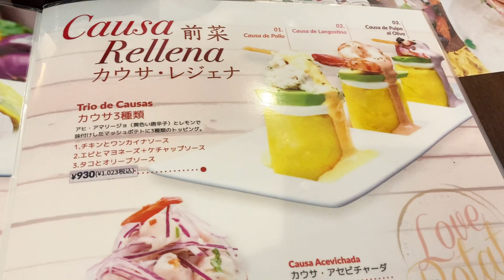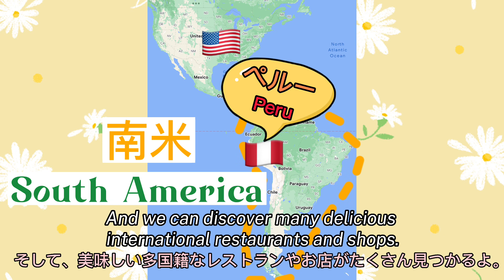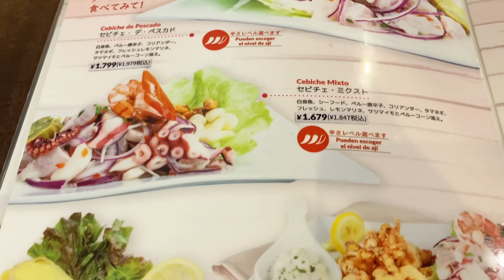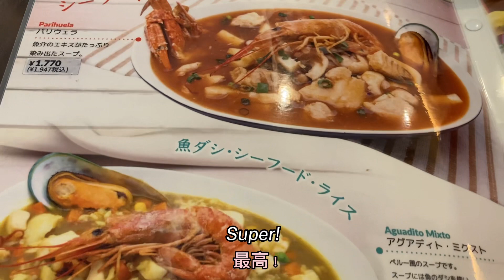【浜松市】初めて食べたペルー料理の美味しさに感激🇵🇪✨ I was deeply moved by the delicious Peruvian cuisine💖 (#35)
🇵🇪 LOBO DE MAR OTANI（ロボ・デ・マル・オオタニ)

📃ストーリーはメイプルの声担当のYuki が作成しています。
Story by Yuki (voice of Maple)

企業様のご好意により、文化交流・食・言語の促進を目的とした撮影をさせていただいています。有償のスポンサーは明確に開示いたします。動画で描かれているストーリーは、一部フィクションです。

Businesses have graciously allowed us to film to help promote exchange, culture, foods, and language. Portrayed events may have been partially fictionalized.

🐈Dialogue🍲
D: Maple, do you know where Peru is?
M: That was out of the blue.
D: Oh, it’s because I’m taking you to a Peruvian restaurant for lunch today.
M: Yes, I remember you saying that last time. But what does Peru have to do with Peruvian?
D: Oh, Peru is the name of the country and Peruvian is the nationality and also the adjective used to describe things that come from Peru.
M: Ah, I see. I want to know where Peru is.
D: Let me show you on a map. It’s located in South America.
M: South America?
D: Yes. We just went to the US, which is located in North America, and Peru is in South America, the farthest continent from Japan.
M: Really?
D: Yes, and actually, did you know that in Hamamatsu there is a lot of cultural influence from South American countries? And we can discover many delicious international restaurants and shops.
M: Oh, actually, I’ve seen some Brazilian grocery stores and restaurants.
D: Right? I know a great Brazilian place we’ll have to visit sometime soon.
M: Cool!

D: Today let’s go to this Peruvian restaurant. It’s a very popular spot.
M: Great. Let’s go!
D: All right.

D: We’re driving south because the restaurant is located in Hamamatsu’s South Ward.
M: I’m looking forward to it.

D: Look, that's the restaurant on the right. We’re going to park in the back.
M: Okay.

D: You can enter from the back door, but let’s use the really nice front entrance since it's your first time here.
M: Sure.

D: That restaurant is called “LOBO DE MAR OTANI”.
M: Wow, it looks like we’re in another country.
D: Yeah, isn’t it nice?
M: Absolutely.
D: Let’s go in.

D: Let’s take a look at the menu.
M: Sure. There are a lot of dishes I’ve never seen before.
D: Don’t they look good?
M: Uh huh. They all look great.

D: Today, let me order my favorites. I’m sure you’ll love them.
M: Super!

D: Let’s have Peruvian drinks first. I ordered Inka Kola and Chicha Morada.
M: I’m not familiar with either of them.

D: Inka Kola is a popular soft drink originally from Peru. It has a distinct yellow color and a sweet, fruity flavor, and is often described as having a taste similar to bubblegum. Chicha morada is a traditional beverage made from purple corn, fruit, and spices.
M: Very interesting.

D: Oh, the first dish has arrived.
It is called Causa Rellena.
It’s mashed potatoes seasoned with Aji Amarillo and lemon.
M: Aji Amarillo? What is that?
D: It is a type of chili pepper commonly used in Peruvian cuisine. It has a bright yellow color, a fruity flavor, and a medium level of spiciness.
M: Nice.

D: The Causa Rellena on the left is topped with chicken and huancaina sauce which is a creamy and spicy sauce made from a base of fresh cheese, aji amarillo, evaporated milk, and saltine crackers. The one in the middle is topped with shrimp and a ketchup and mayonnaise sauce. And the one on the right is topped with octopus and an olive sauce.
M: What a beautiful and interesting dish!
D: It melts in your mouth.

D: This is Cebiche.
M: What’s Cebiche?
D: It typically consists of raw fish or seafood that is marinated in citrus juices, such as lime or lemon juice, along with various spices and seasonings, including onion, cilantro, chili peppers, salt, and pepper.
M: That sounds really healthy.
D: Yes, it is. And it’s extremely good.

D: The next one is Lomo Saltado.
M: Looks really good.
D: It is a stir-fried dish made with beef that is marinated in soy sauce and vinegar, then quickly cooked with onions, tomatoes, and spices, and served with fries and rice.

D: The last one is called Aguadito Mixto.
It’s made with seafood such as shrimp and oysters, as well as rice, cilantro, and vegetables such as peas and carrots. Fish broth is used.
M: Why is it green?
D: It’s green because it is made with a generous amount of fresh cilantro, which gives the soup its vibrant green color.
M: I see. It’s interesting.

D: What’s your impression of Peruvian cuisine?
M: It’s absolutely astounding!
 Since I’d never heard of Peruvian food before, it was a total mystery for me before I came here, but I’m already a huge fan!
D: Great to hear that.
 Maple, do you have room for dessert?
M: I always do!
D: Great. Then, why don’t we try a traditional Peruvian dessert that is similar to crème caramel or flan.
M: Fabulous.